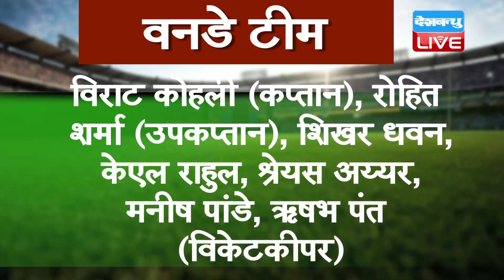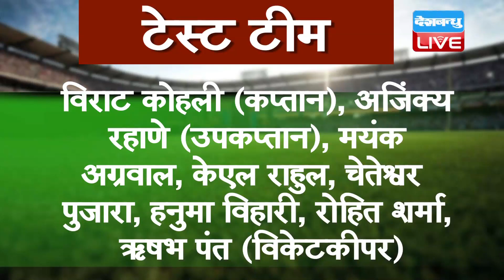वेस्टइंडीज दौरे के लिए टीम का ऐलान | Virat Kohli तीनों फार्मेंट के लिए कप्तान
वेस्टइंडीज दौरे के लिए आज टीम इंडिया का ऐलान कर दिया गया है... विराट कोहली को एक बार फिर तीनों फार्मेटों की कप्तानी सौंपी गई है. रोहित शर्मा को वनडे और टी20 में उपकप्तान बनाया गया है... जबकि टेस्ट मैच में उपकप्तानी की जिम्मेदारी अजिंक्य रहाणे को सौंपी गई है. ऋषभ पंत को तीनों ही फार्मेटों में विकेटकीपर चुना गया है... इसके अलावा टीम में किस खिलाड़ी को मिली है जगह और किसका कटा है पत्ता देखिए हमारी रिपोर्ट